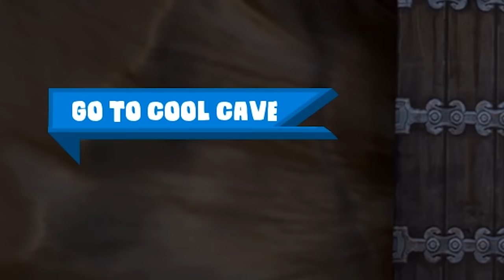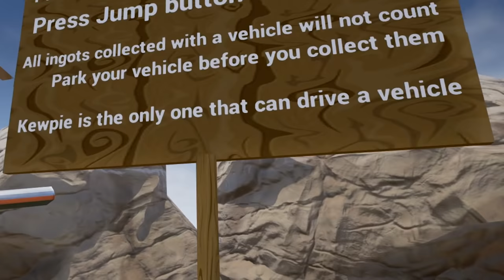DROWNING IN CATS - Fur Fun Gameplay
For all you people out there who think that cats are better than dogs, I have two questions for you: How does it feel to be so completely wrong about this and when did you stop appreciating the good in this world? Have fun with your toxoplasmosis!